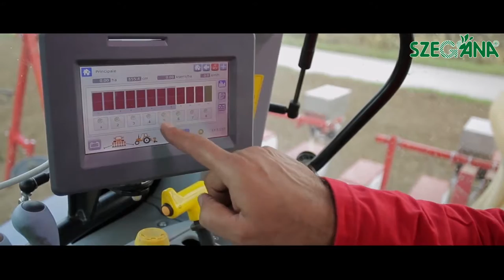Mascar Maxi 5